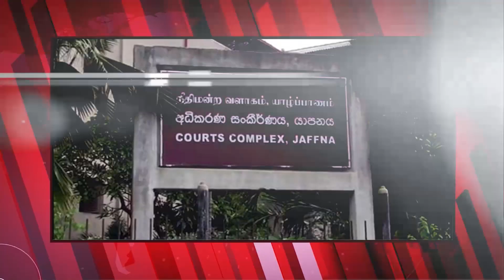இந்த வருடம் தேர்தல் - மஹிந்த நம்பிக்கை! | இன்றைய முக்கிய செய்திகள் | 19.06.2023 | NEWS ROUNDUP